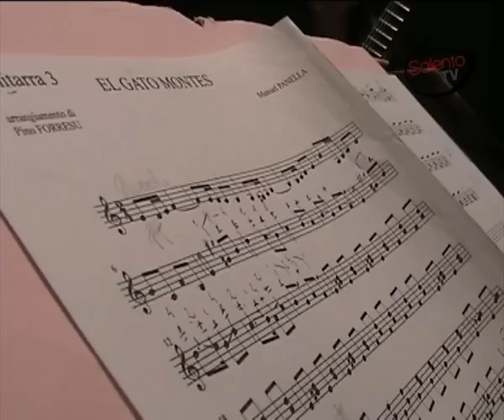Le tredici: tre seducenti donne, con la chitarra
Non aspettatevi tredici componenti di un gruppo. Le tredici sono semplicemente in tre: Silvia Boccadamo, Carla Canitano e Maria Luisa Petrelli, unite da una forte amicizia e dall'amore per la chitarra.
Da quando hanno formato il gruppo non si sono mai fermate: tanti concerti in tutta Italia. Non sono compositrici, ma reinterpretano con abilità le più note melodie e i testi dei più famosi musicisti.